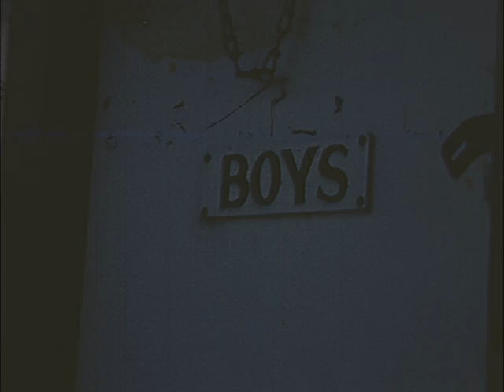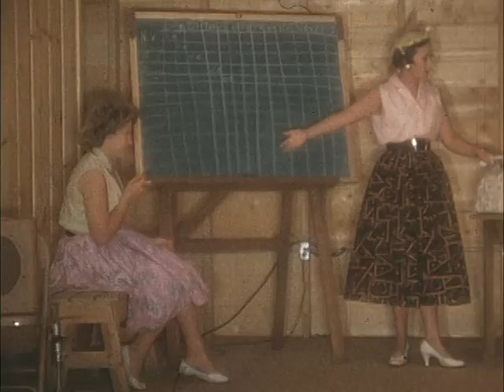South Dakota Farmers Union Summer Camp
Activities at a South Dakota Farmers Union summer camp. Includes footage of teenagers participating in daily activities such as meals, swimming, making crafts, and dancing. Also contains footage of a man giving a demonstration with liquid nitrogen. The film is undated, in color, and silent.

This item was digitized with the support from a Recordings at Risk grant through the Council on Library and Information Resources (CLIR). The grant program is made possible by funding from The Andrew W. Mellon Foundation.